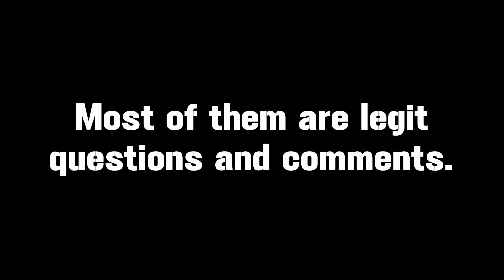New Stupid Viewer Email for Aug 18th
Another day, another inbox of stupid email!